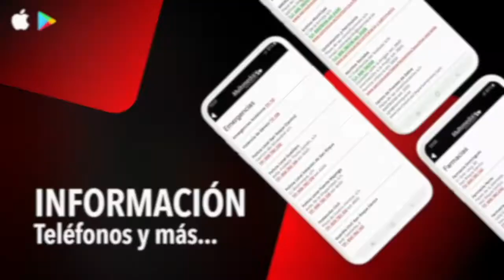NOTICIA CONCIERTO VERÓNICA ROJAS Y LUNA GARCÍA SÁBADO 20 DICIEMBRE 2020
Dos sanroqueñas, Luna García y Verónica Rojas, crean ambiente navideño en el Teatro Juan Luis Galiardo con villancicos y zambomba
El ayuntamiento de San Roque, con los conciertos especiales de navidad que ha organizado, está consiguiendo que, en este año de pandemia en el que se nos pide vivir la Navidad de una forma distinta, quienes asisten como público estén sintiendo más vivas estas fechas señaladas. Ese ambiente navideño lo consiguieron transmitir, ayer sábado, Verónica Rojas y Luna García, en el Teatro Juan Luis Galiardo con villancicos y zambomba.